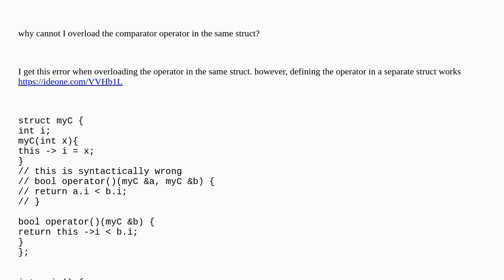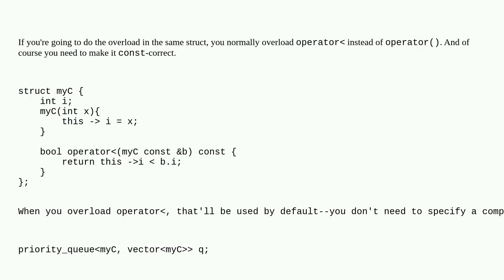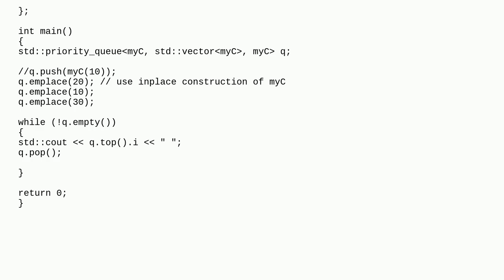c++ priority queue with custom comparator operator overloading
A special thanks goes out to the community

  c++